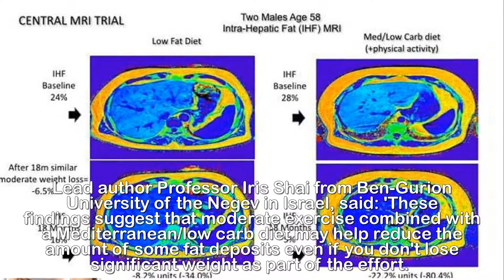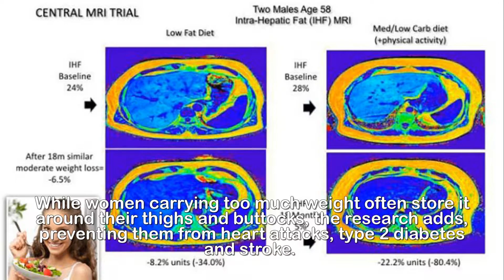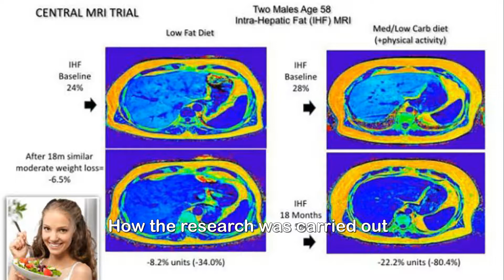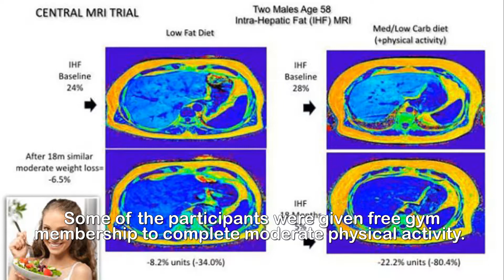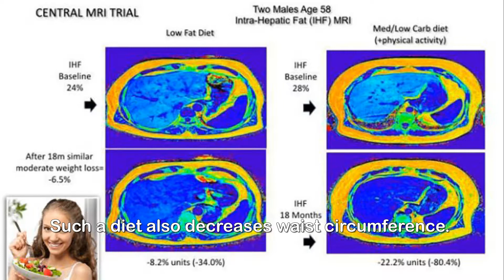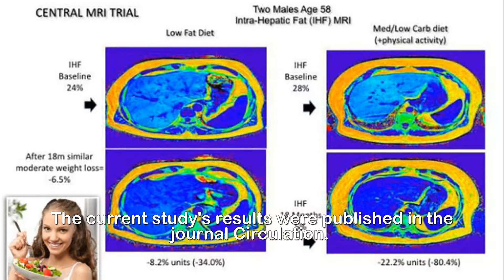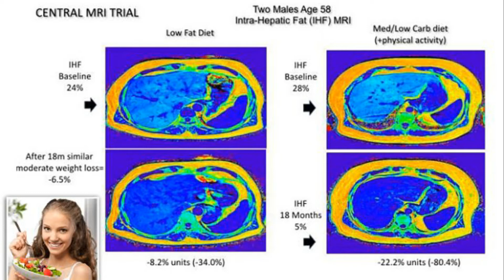Different d iets influence internal fat storage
What REALLY happens to your body when you eat: Scans
reveal for the first time how weight is stored in the
body, why low-fat isn't always healthier and the one
diet that is best.Scan images reveal for the first time how weight is stored in the body, why low-fat is not always healthier and the one diet that is best. Compared to a low-fat diet, eating Mediterranean foods with a minimal-carb intake for lunch just three times a week significantly reduces fat storage around the heart and liver, a study found.After 18 months, adopting a diet rich in vegetables, fruit and nuts also significantly reduces people's waist circumference, the research adds.